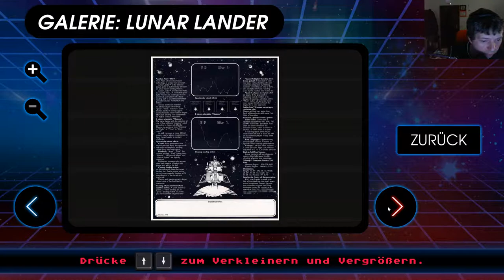JockelLP-retro-luna lander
Multigamer !! Ich Spiele alles was ich in die Griffel bekommen kann *g*